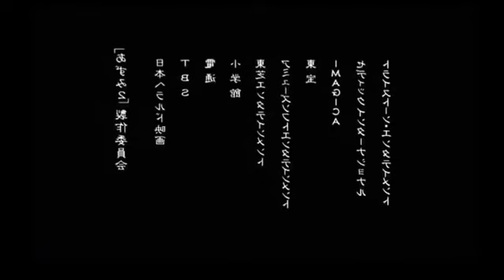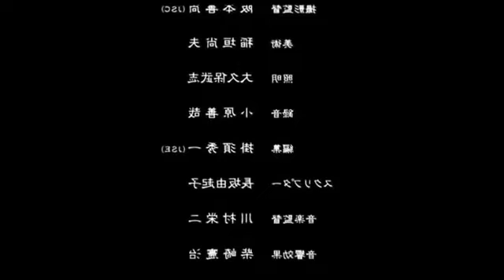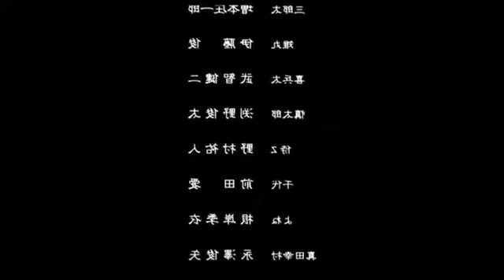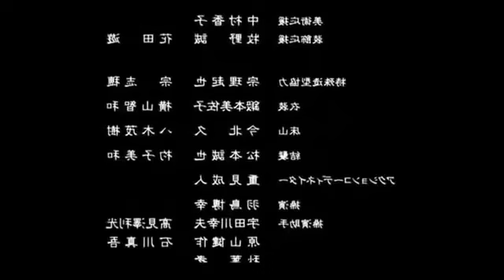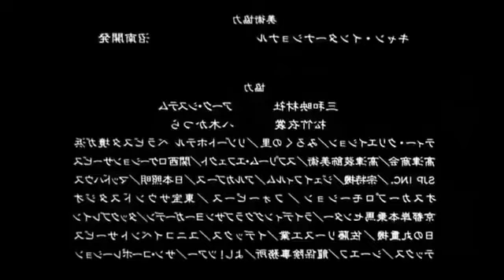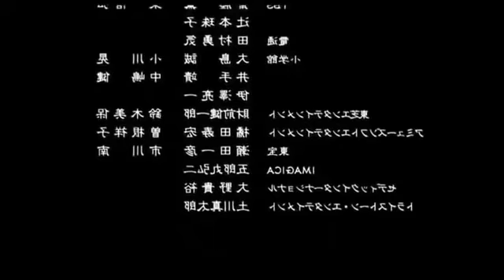18 de febrero de 2022